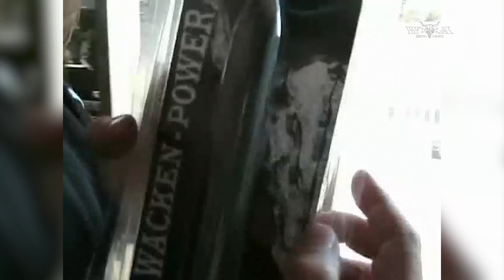Best of Harry Metal - Episode 6 - W:O:A 2007 (3/3) *English Subtitles*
When the mud was under control, everybody switched back to nonsense-mode, Holger once again did not celebrate his birthday and Harry penetrated Blind Guardian with a dildo.